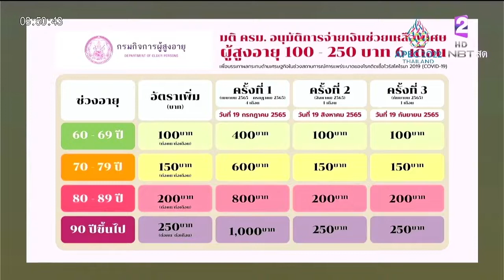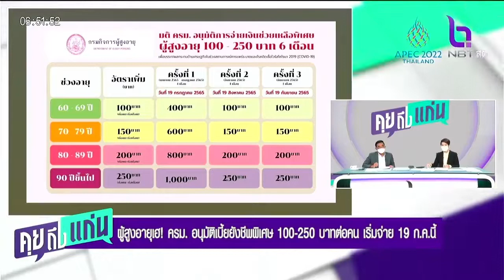ผู้สูงอายุเฮ! ครม อนุมัติเบี้ยยังชีพพิเศษ เริ่มจ่าย 19 ก ค นี้